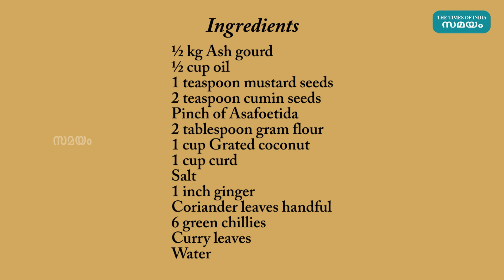Tasty Kumbalanga Pulissery Recipe | കുമ്പളങ്ങാ പുളിശ്ശേരി തയ്യാറാക്കകുന്ന വിധം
ചോറിന് ഒഴിച്ച് കൂട്ടാൻ ഒരു സ്പെഷ്യൽ പുളിശ്ശേരി ആയാലോ? കുമ്പളങ്ങാ ചേർത്ത് തയ്യാറാക്കുന്ന ഈ പുളിശ്ശേരി വളരെ സ്വാദിഷ്ടമായ രീതിയിൽ എങ്ങനെ തയ്യാറാക്കുന്നു എന്ന് കാണാം.